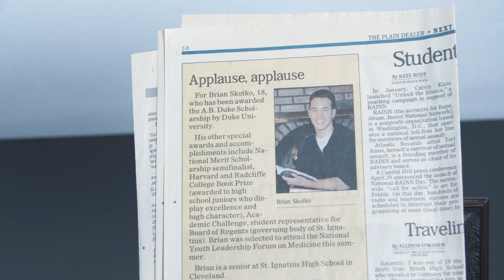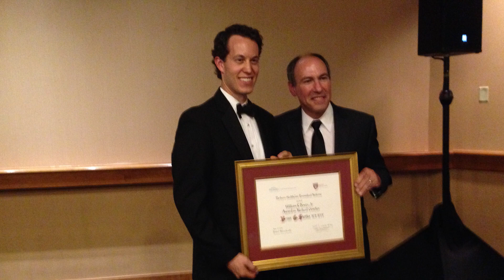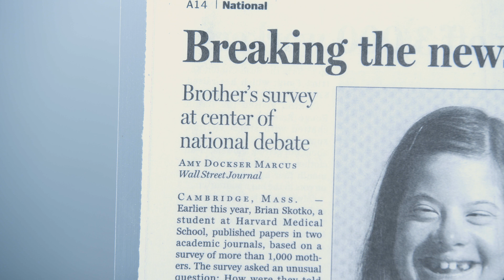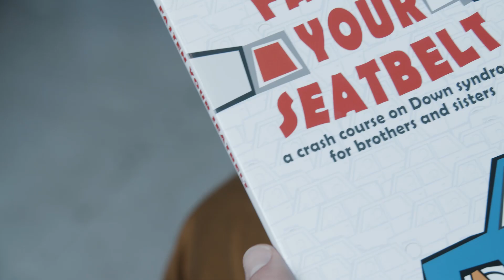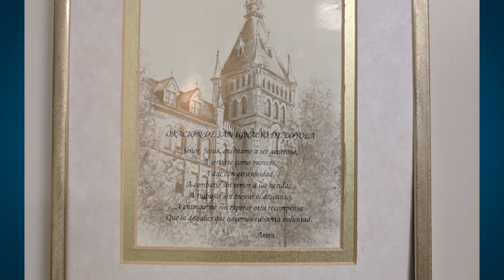Brian G. Skotko, M.D. '97 - Distinguished Alumnus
Hon. John V. Corrigan '38 Distinguished Alumnus Award Recipient - Brian G. Skotko, M.D. '97

Brian entered Duke University and had an “aha moment” discovering that there were doctors who focused solely on patients with Down syndrome. “My dream job was to one day run a clinic for people with Down syndrome and do research. Many years of training later, I now have that dream job.” Educated at Harvard Medical School and Harvard Kennedy School, Brian is currently a medical geneticist and the Emma Campbell Endowed Chair on Down Syndrome at Massachusetts General Hospital in Boston.